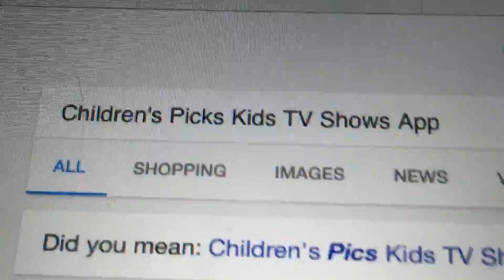Children's Picks Kids TV Shows App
PlayKids TV